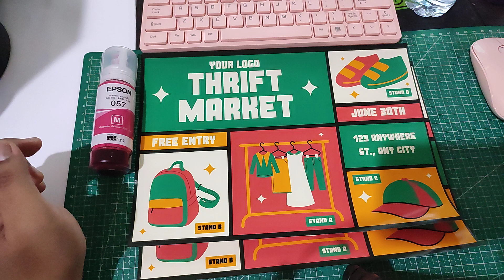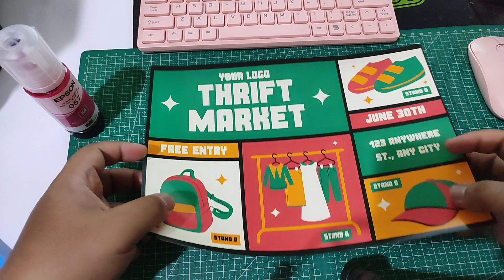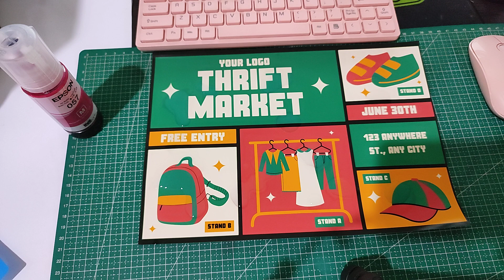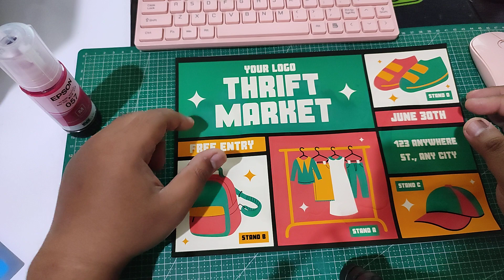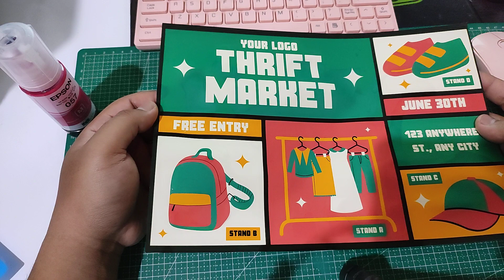Apakah Hasil Cetak Printer Epson L18050 Luntur? Simak Video ini ya!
Di video ini dilakukan pengecekan apakah hasil cetak epson l18050 luntur jika terkena air.